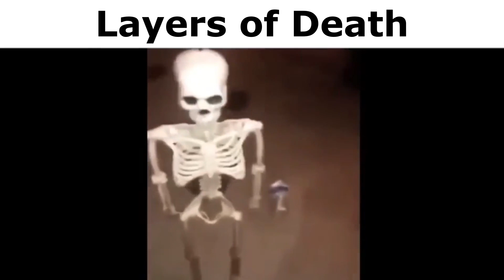Revalued Events OST got me like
Hello guys! i've been working on a game called Revalued Events and it's been a really long while since i've posted any updates on it's development

It's still in the earliest stages of development as of right now, but i have pretty much composed all of the soundtrack.

Here's some of it!